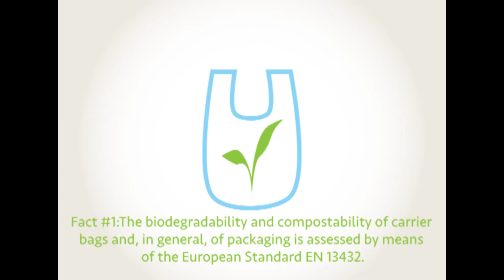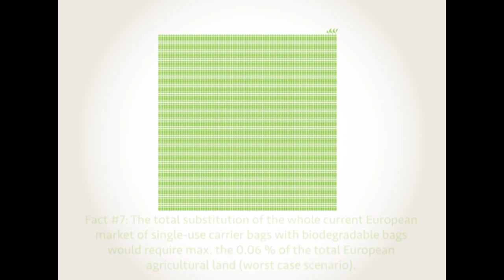10 Facts about Biodegradable and Compostable Plastic Carrier Bags